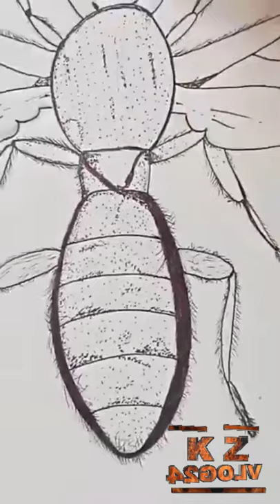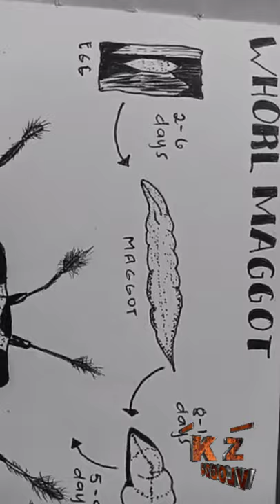HOW TO DRAW THE # WHORL MAGGOT USING THE HBW BALLPEN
Created by InShot of the life cycle
There are four stages to the life cycle of fruit flies, these are: eggs, larvae (maggots), pupae and adults. A brief description of each of the stages of the life cycle of fruit fly is provided below.

Eggs
The female adult fly lays eggs (1-20)  into the maturing and ripening fruit of the host plant. The eggs hatch into larvae inside the fruit after a few days (2-4 days). Note that at this stage of the life cycle you are unlikely to be able to recognise the presence of fruit fly eggs in your fruit as the eggs are very small. During its lifetime, a female fruit fly may lay 400 eggs or more.

Larvae in fruit
Fruit fly larvae (or maggots)

Larvae